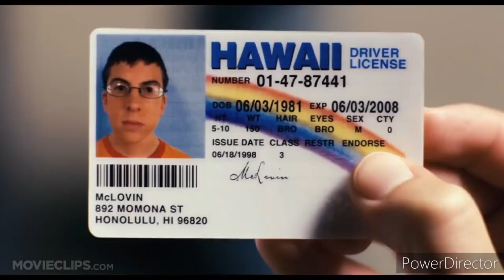What cinema means to me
Hey guys, join me for a quick insight into how much I enjoy going to the pics